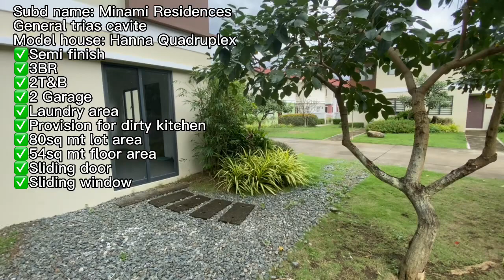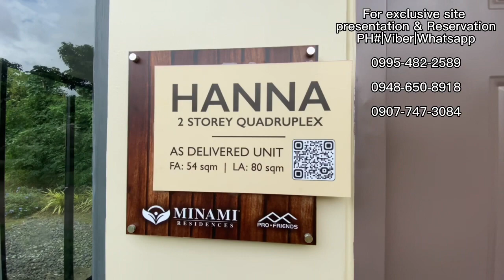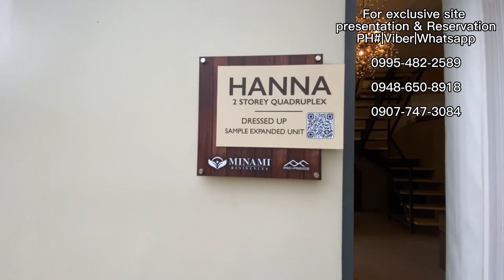Minami residences hanna quadrulex vs Valenzia enclaves complete Mga mabentang subd sa General trias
✔️25-30MIN AWAY FRM MALL OF ASIA & PITX
✔️25-30MIN AWAY FRM NAIA AIRPORT
✔️25-30MIN AWAY FRM ALABANG
✔️30MIN AWAY FRM MAKATI
✔️30-40min FRM AVENIDA MANILA

OPTION 1:
Minami Residences is a 23.1 hectare nature-inspired community by PRO-FRIENDS along Arnaldo Highway, General Trias, Cavite. A few minutes away from the CALAX Open Canal exit, its strategic location is perfect for families thinking of moving to a suburb near Metro Manila

Units Specification and Computation (Bank Financing)
Lot Area: 80 sq mt
Floor Area: 54 sq mt
3Bedrooms
2Toilet and Bath
2 Garage
Proviision for dirty kitchen and laundry area
Expandable lot area.
OPTION 2:
Valenzia Enclaves (Twin Homes model)

Located at Brgy. Navarro General trias cavite, this is just besides Lancaster new city! PINAKAMURANG DUPLEX TYPE WITH BIG SA GENERAL TRIAS CAVITE! ONLY 30MIN DRIVE FROM pitx TERMINAL AND naia airport TRU cAVITEX EXPRESSWAY! pinakamalapit na city papuntang manila ang general trias cavite kabayan! few na lang ang subdivisions dito to name a few ay LANCASTER NEW CITY, AYALAND EVO CITY, kaya naman panalong panalo ka sa subdivison na ito, MURA na, KALIDAD pa, Complete finish pa!

👉Check specs kabayan ang 19k/mo mo ganda na ng bahay mo DUPLEX TYPE pa! may extra lot sa gilid para sa extension mo!

MODERN CONTEMPORARY TWINHOMES D𝐔𝐏𝐋𝐄𝐗 𝐓𝐘𝐏𝐄 𝐂𝐎𝐌𝐏𝐋𝐄𝐓𝐄 𝐅𝐈𝐍𝐈𝐒𝐇 𝐖𝐈𝐓𝐇 𝐓𝐈𝐋𝐄𝐒 𝐀𝐍𝐃 𝐖𝐎𝐎𝐃 𝐅𝐋𝐎𝐎𝐑𝐈𝐍𝐆! LOCATED at GENERAL TRIAS CAVITE BESIDES LANCASTER NEW CITY! WOOW na WOOOW tingnan ang specs ng bahay PANALONG PANALO KA! Konti na lang yan paubus na! KAYA RESERVE NA! FREE TRIPPING DAILY!

💖UNIT DETAILS (TWIN HOMES @ VALENZIA ENCLAVES)
✅80sq mt lot area
✅3Rooms
✅2 Toilet & Bath
✔️wirh built in cabinets in each rooms
✅2 Garage
✅With Dirty kitchen & Laundry Area
✔️with overhead and base cabinets in the kitchen
✔️with dirty kitchen outside the lawn
✔️with laundry area
✅Sliding windows witj cathedral window
✅Sliding Doors
✅With Tiles at the ground floor
✅Wood Flooring at the second floor
✔️wood stairs and metal hand rails
✅55sq mt Floor Area.
✅Preselling unit, Corner lot and end lot are still available.

💖AMMENITIES:
Clubhouse
Adult Pool
Kiddie Pool
Playground
Baskeball Court/ tennis court
Chapel
Jogging Path
24/7 Guards/Roving Guards
CCTV community

💖Just outside the subd (as in walking distance sa gate ng subd)
Beside Lancaster new city
Wet & dry market
Mama Rachel Hospital
Samuel Christian school &Betherl school academy
7/11, Ministop,Alfamart
Savemore & puregold
Puregold